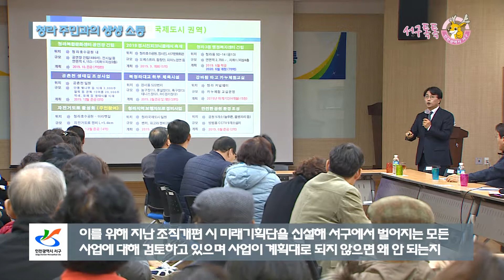[2018 서구톡톡 54회] - 권역별 생생소통의 날 운영, 그 세 번째 청라 주민과 대화 (청라주민과의 생생소통)